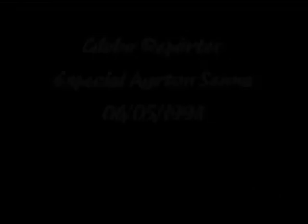AYRTON SENNA (ESPECIAL) - Globo Reporter de 06/05/1994 - Inicio